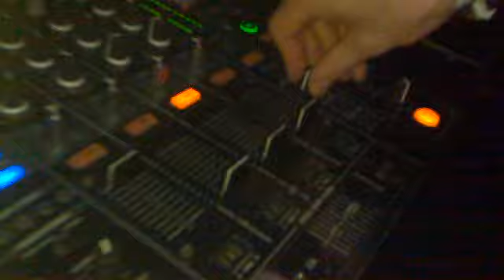Paul Morrell Ministry of Sound London UK Friday March 5th 2010 playing John Dahlback "Autumn".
Paul Morrell Playing John Dahlback "Autumn" @ Gallery / Ministry of Sound London - Friday March 5th 2010